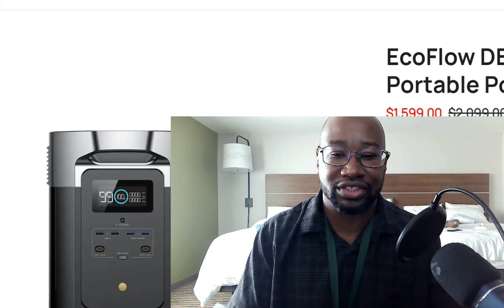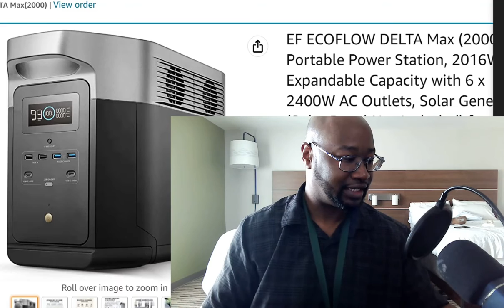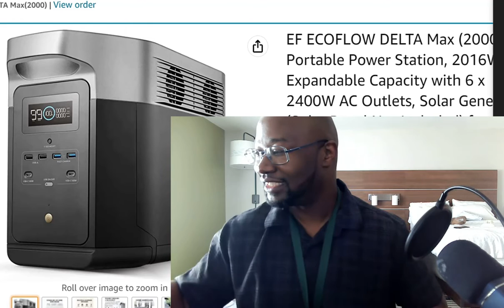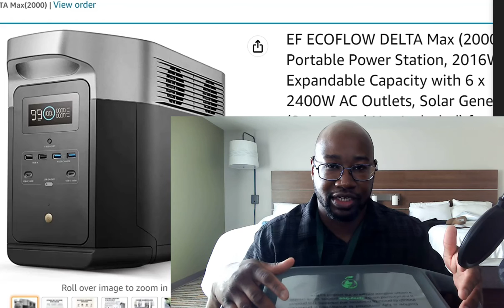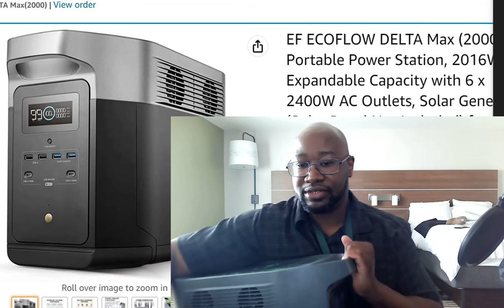Ecoflow Delta Max unboxing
Decided to go with this bad boy right here. I want to thank fellow Youtubers with reviewing and recommending this product!